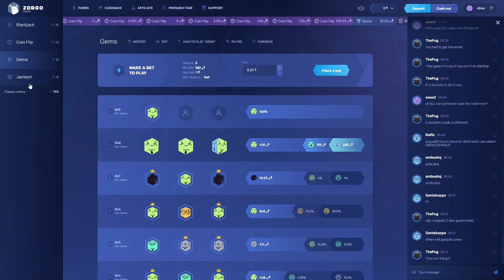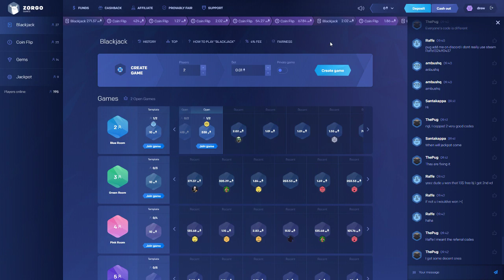NEW PVP CRYPTO SITE! Zorgo.games